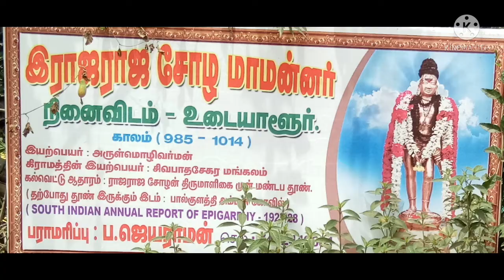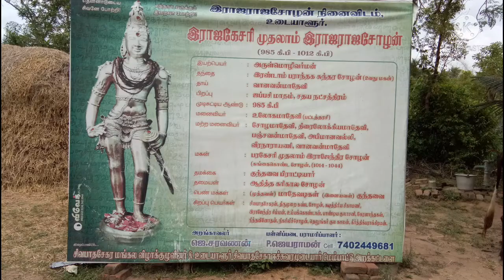மாமன்னர் இராஜராஜசோழன் நினைவிடம்உடையாளூர்